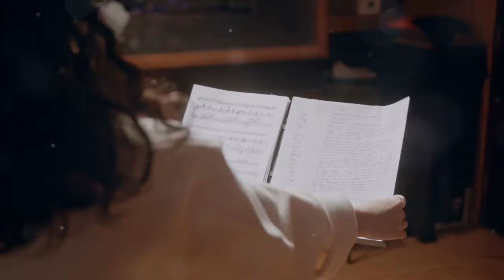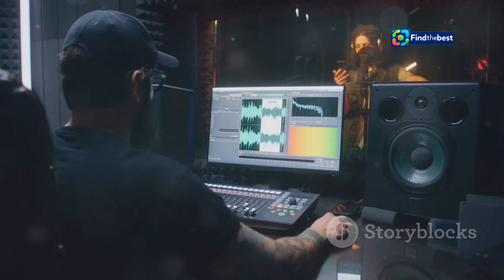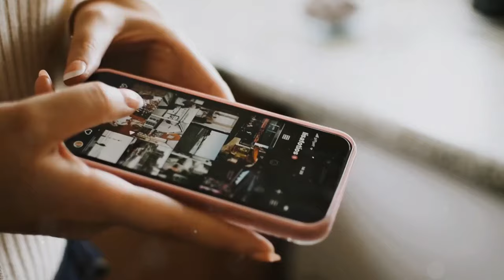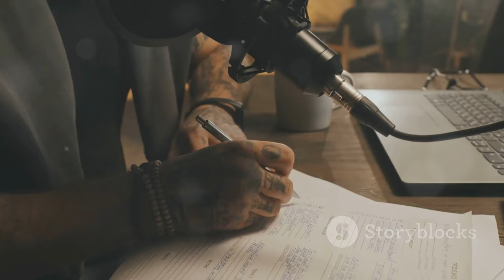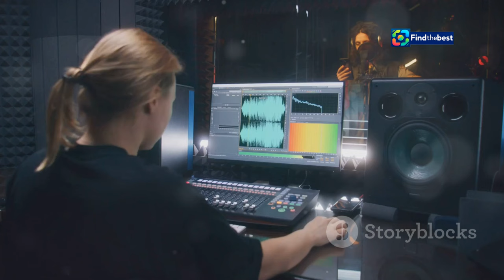Morgan Wallen Teases Unreleased Track: Searching for Love | Listen Now!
OUTLINE:
00:00:00 A Litmus Test for Canadian Politics
00:06:40 A Night of Upsets

 Morgan Wallen Teases Unreleased Track About Searching ...:https

🌟 Get ready, Morgan Wallen fans! 🌟 The country superstar is at it again, teasing us with an unreleased track that dives deep into the search for true love! 💖🎤

In this video, we explore a sneak peek of a mid-tempo song filled with both hope and heartache. Morgan shares his feelings about betrayal and longing in a beautifully crafted snippet. 🎵✨

📝 **Lyrics Sample:**
"I just wanna love somebody / Who won't leave a hole in my heart..." 💔

Join us as we discuss what we know about his upcoming album, the creative process, and what this new song means for fans! 🌍🎶